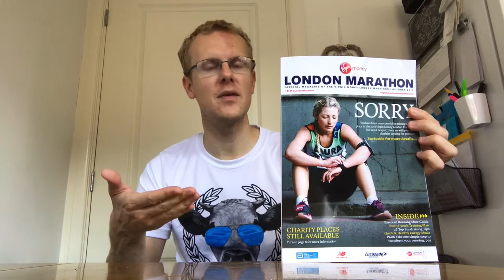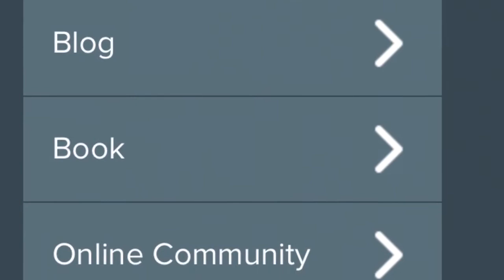London Marathon Ballot Place Giveaway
With sorry magazines landing on doormats all over the U.K. I aim to ease your pain with a Giveaway

& vote for baze187 to win best blog.

Competition ends midnight on 30th October 2017 GMT